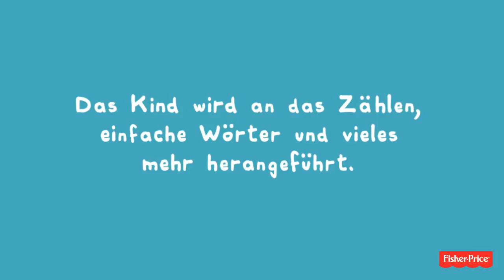Fisher-Price Lernspaß Liederbuch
Mit diesem Buch ist jede Menge Lernspaß garantiert! Blättert das Kind die Seiten um, sind beliebte Lieder wie „Backe backe Kuchen“ oder „Ich ruder auf dem See“ zu hören.

Jetzt auch auf windeln.de erhältlich!